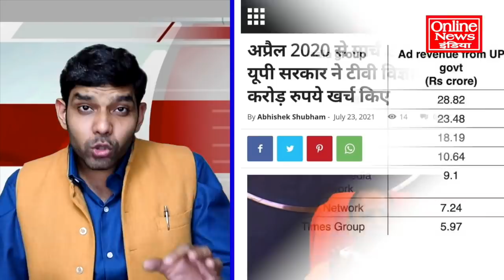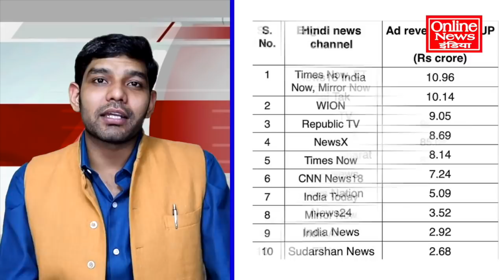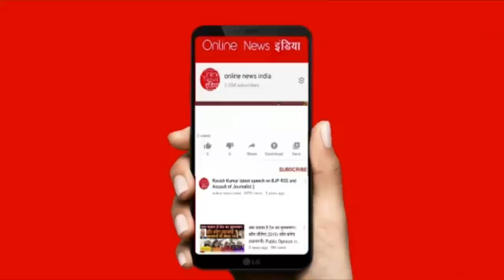योगी की चोरी पकड़ी गई, गोदी मीडिया को दिए करोड़ों रुपए, पूरा देश हैरान रह गया